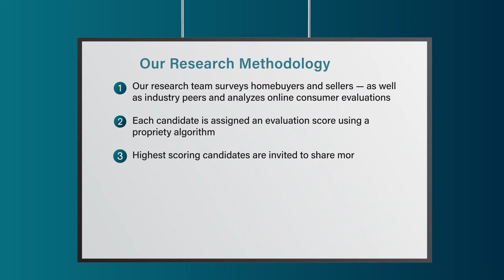2022 Seattle Five Star Real Estate Agent Angela Hardy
Angela Hardy wins the 2022 Five Star Real Estate Agent Award! Five Star Real Estate Agents represent those who are outstanding in their field. Winning agents are selected as a result of a rigorous and objective research process. For any market, each year's field of winners represents no more than 7% of agents within the market.